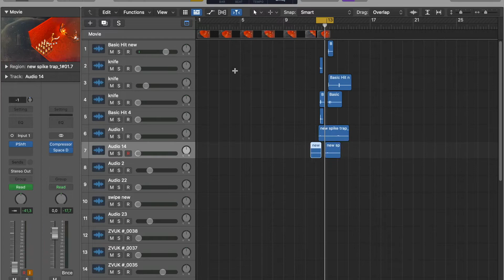Spike Trap Sound